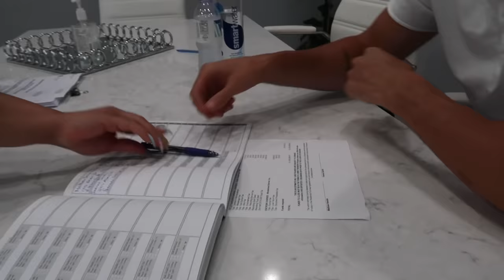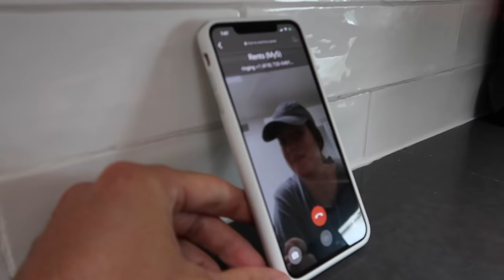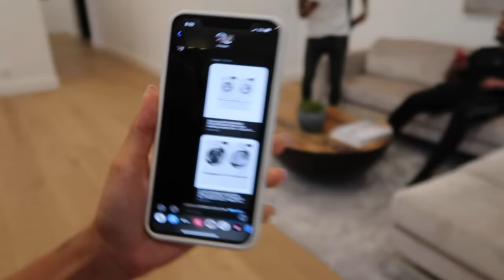WE BOUGHT A NEW HOUSE TOGETHER!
After a long process, we are finally moving to a new home and cannot be more excited!!

Welcome to IMPERFECTLY PERFECT...